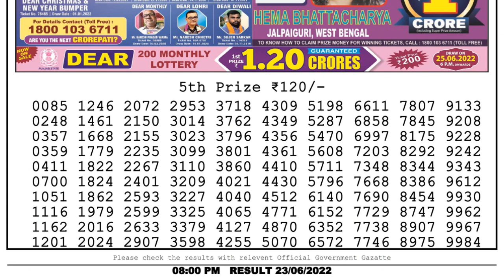Nagaland Lottery Sambad Live 8pm 23.06.22